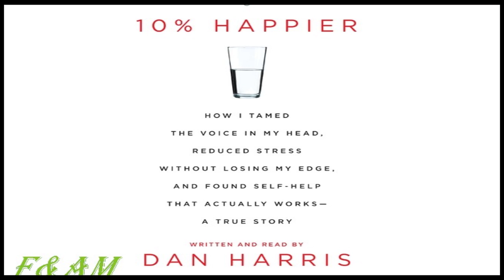10 Percent Happier, How I Tamed the Voice in My Head by Dan Harris, AudioBook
10 Percent Happier, How I Tamed the Voice in My Head by Dan Harris, AudioBook by FAM Home

Much Love,
FAM Home